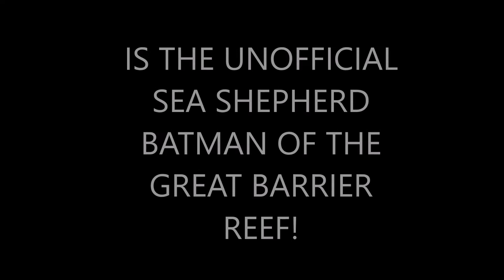SEA SHEPHERD AUDITION! THE ATROCIOUS HORSE PUNCHER APOCALYPSE CONTINUES...HORSE PUNCHERS ARE COMING!